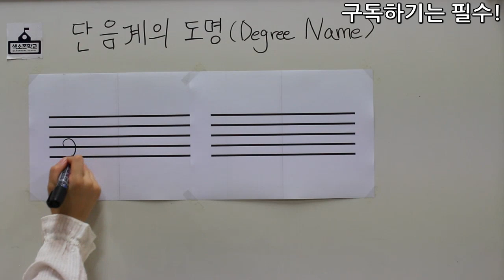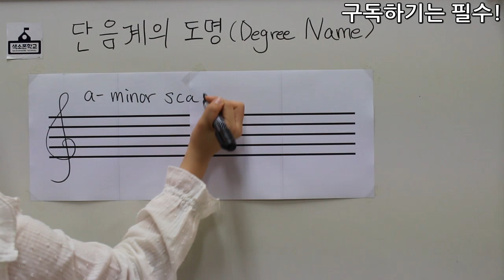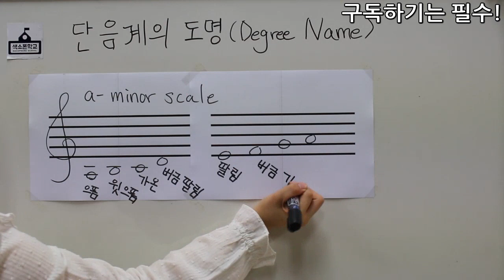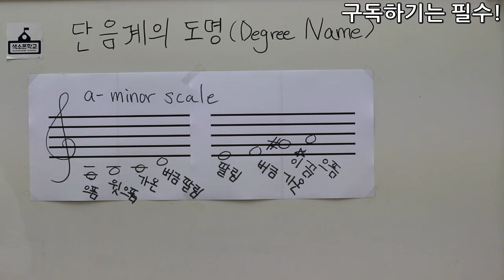33강- 단음계의 도명을 배워보자 [색소폰학교 프로젝트] 색소폰학교음악이론강의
33강-단음계의 도명을 배워보자

강의:비니쌤^^
강사소개